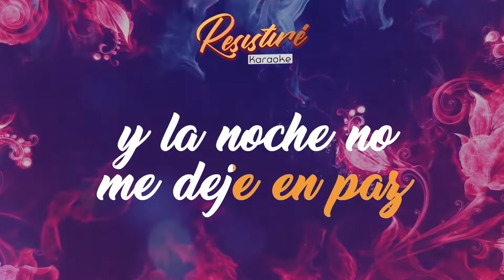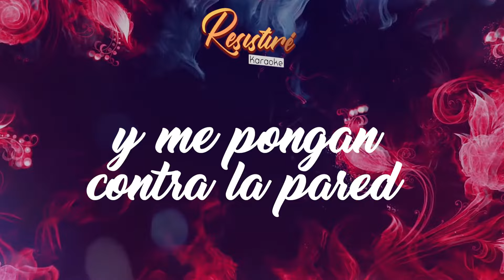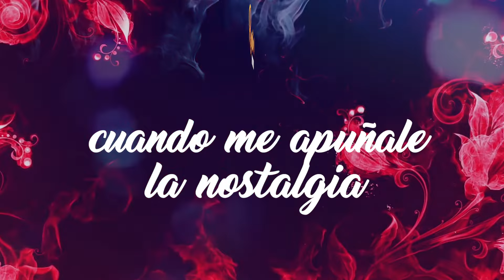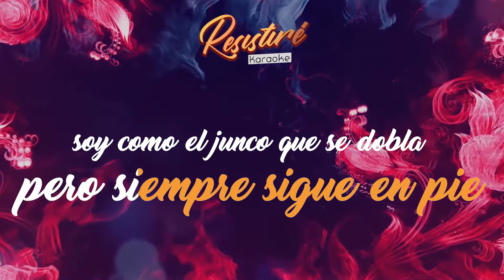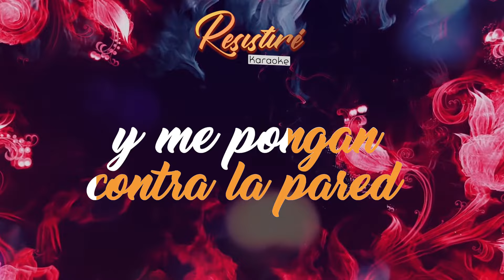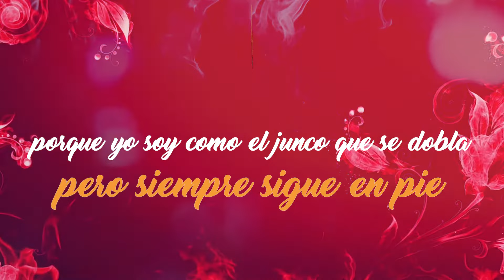Resistiré Perú 2020 - "La Salsa Nos Une" (KARAOKE OFICIAL)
Resistiré Perú 2020 - "La Salsa Nos Une"

* Dirección General: Juan Carlos Velásquez - John Espinoza Salazar
* Producción Comercial / Radio Panamericana: Juan Carlos Ríos
* Producción Musical: John Espinoza - Carlitos Quiroz - Juan Carlos Velásquez
* Mezcla y Mastering: Luis Vega Murillo - Essential Studio
* Post Producción - Edición de Video: Luis Kalú Casusol
* Video lyric : Luis Kalú Casusol / @KaluProStudio
* Compositor: Carlos Toro Montoro

* Arreglo musical y piano: Carlitos Quiroz
* Sintetizador: Luis Arroyo
* Bass: Paulo Sánchez
* Guitarra: Jeremy Vasquez
* Percusión: Paul Estrada
* Trombones y Armonización Brass: Toninho Boza
* Trompetas: Fritz Moya

* Vocal Coach: Eugenio Rodriguez Sierra
* Coros: Eugenio Rodriguez - Heylin Geldres - Mila Pavía - Cindy Sotelo - Jair Mendoza

* Interpretes: Andy Montañez - Luisito Carrión - Yiyo Sarante - Charlie Cardona - Los 4 de Cuba - DLG (Dark Latin Groove) - Hnos. Cartagena - Adolescentes Orquesta - You Salsa - Marcos Llunas - Combinación de la Habana - Orquesta Karibe - Christian Yaipen (Grupo 5) - Josimar - Daniela Darcourt - Yahaira Plasencia - Kate Candela - Son Tentación - Cesar Vega - Jair Mendoza - Zaperoko - N´samble - Septeto Acarey.

LETRA RESISTIRE – “LA SALA NOS UNE”

Cuando pierda todas las partidas
Cuando duerma con la soledad
Cuando se me cierren las salidas
Y la noche no me deje en paz
Cuando sienta miedo del silencio
Cuando cueste mantenerme en pie
Cuando se rebelen los recuerdos
Y me pongan contra la pared
Resistiré, erguido frente a todo
Me volveré de hierro para endurecer la piel
Y aunque los vientos de la vida soplen fuerte
Soy como el junco que se dobla, Pero siempre sigue en pie
Resistiré, para seguir viviendo
Soportaré los golpes y jamás me rendiré
Y aunque los sueños se me rompan en pedazos
Resistiré, resistire…
El jefeee… oye mira mira mira , aquí te va el aliento de este cubano
Quédate en casa fumándote un habano, mi grito se hace fuerte para que me escuche Peru, boliva y hasta los dominicanos
Unamos nuestras manos y demostrémosle a Dios, el que nos creò… que su sacrificio no fue en vano, no fue en vano

Cuando el mundo pierda toda magia
Cuando mi enemigo sea yo
Cuando me apuñale la nostalgia
Y no reconozca ni mi voz
Cuando me amenace la locura
Cuando en mi moneda salga cruz
Cuando el diablo pase la factura
O si alguna vez me faltas tu
Resistiré, resistiré
Yo resistiré y yo aguantare, no puedes conmigo, no debes, no intentes
Ahhh yeeeeyy
Miss yaya baby… el George… DLG

COROS

Aunque el mundo pierda su magia…yo resistirè
ahhh, resistiré con mi tumbao y música a mi lado yo resistiré

Aunque se revelen los recuerdos y me pongan contra la pared

Aunque el mundo pierda su magia…yo resistiré
No importa, cuantas veces me caiga, lo importante es cuantas veces me levantare

Yo resistiré, no doblegare, yo confiare, porque nunca perderé la fe

Aunque los sueños se rompan, y este vagando en las sombras Wilmer cartagena te dice jamás me rendiré

Siempre contento y echao pa lante con sentimiento y mucha fe

yo tengo un dios, que me muestra la salida y  siempre me cuida desde arriba

porque yo soy como él junco, que se dobla, pero siempre sigue en pie.